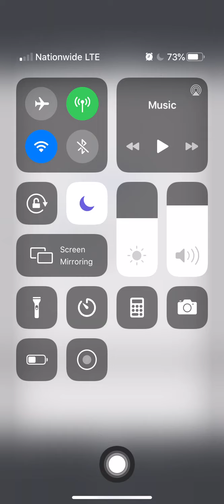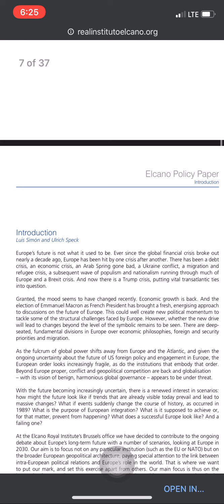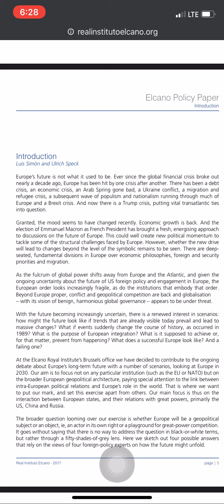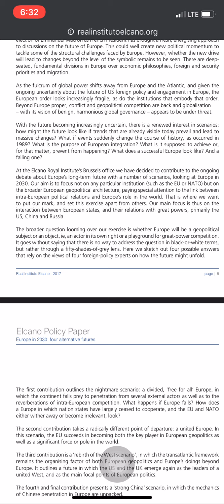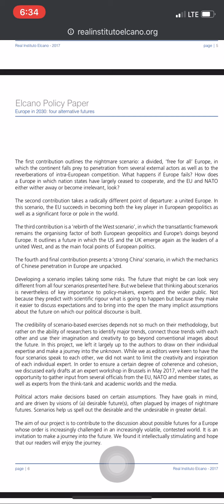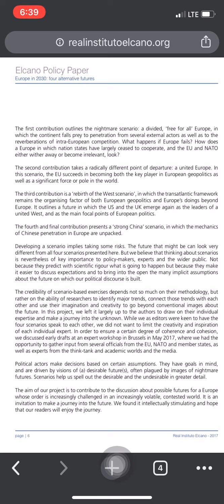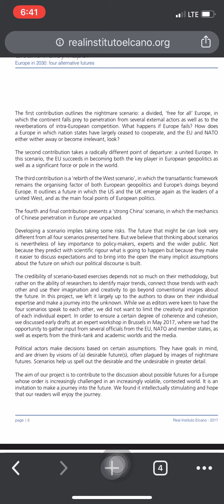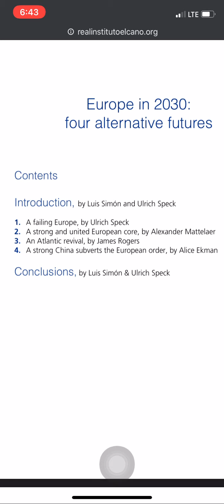WORLD in 2030 SERIES | EUROPEAN UNION 🇪🇺